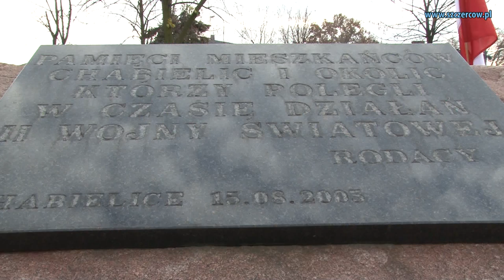Chabielicki Dzień Niepodległości (gmina Szczerców)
Relacja z uroczystości z okazji Święta Niepodległości w Chabielicach (gmina Szczerców).